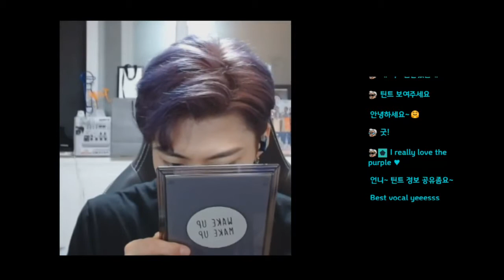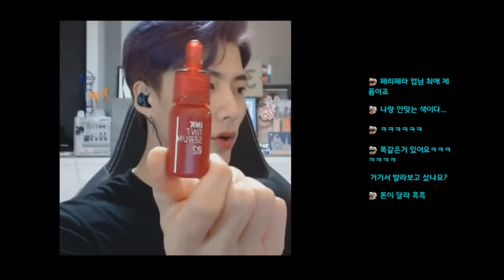업이업이 Twitch Up2Up2 Park Jeup of Imfact Being the Most Handsome Man in the Universe